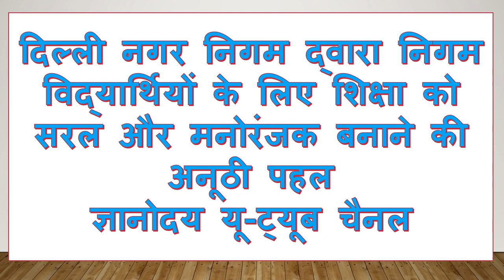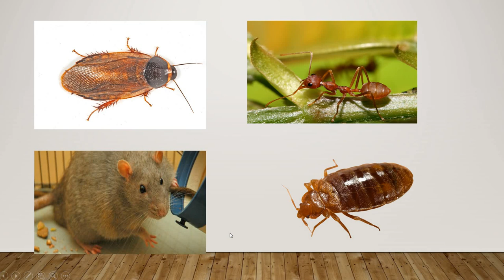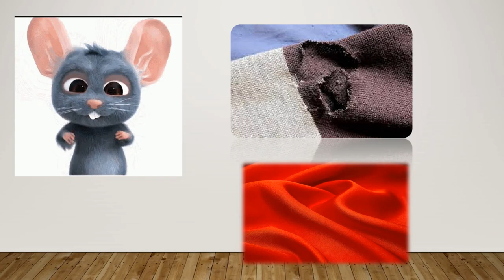हिंदी, कक्षा-2 नटखट चूहा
तैयारकर्ता मधु कौशिक